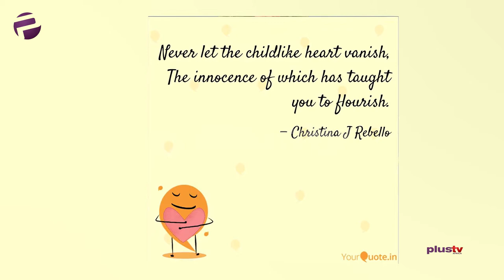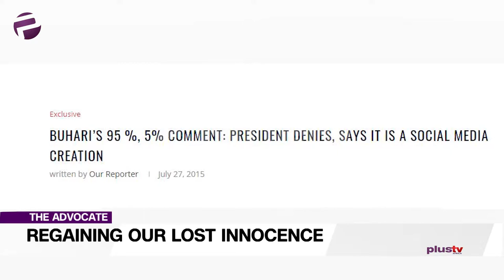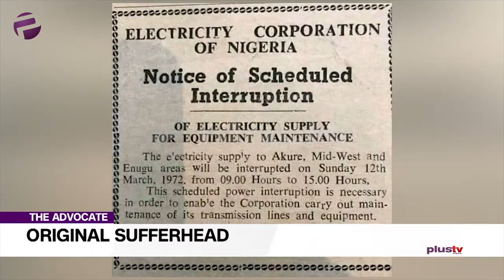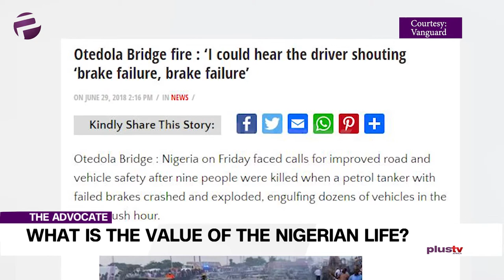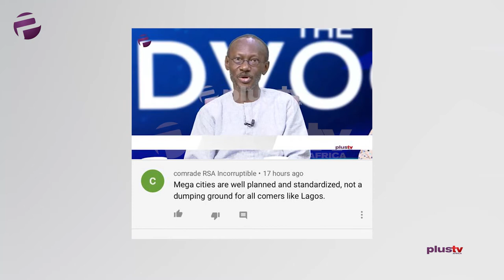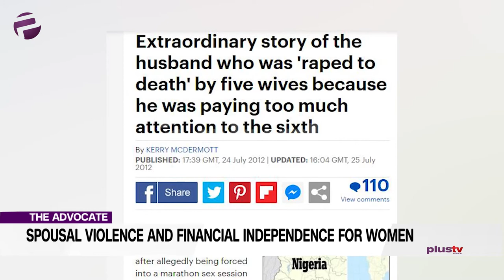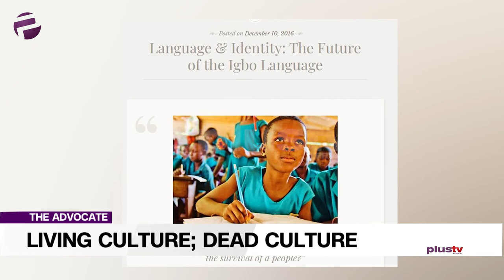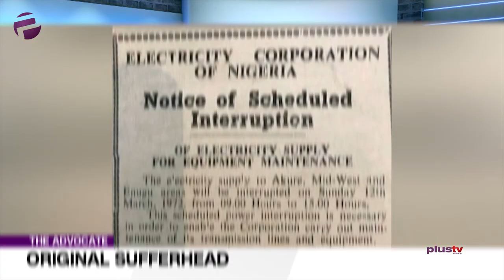Is Nigeria Truly Divided ?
Welcome to the Advocate, permit us to do a spoiler and say that we will be spoiling you on this edition with our usual quality menu.
Saidu will be serving up the first dish by addressing the matter that is at the heart of our nation’s fragmentation: no not corruption but our lost innocence;
One man’s loss is another man’s gain; Liborous, on the other hand, resists an advancement of another kind, as he takes on the matter of what he calls ‘Immunity for Impunity’;
Uche continues on this sober note by asking: What is the value of the Nigerian life? ‘Priceless’, would be my response but I take it she isn’t only asking me;
Treasure is back! …and this time she draws an interesting connection between spousal violence and financial independence for women… This one we just have to hear!
Ekene wraps up our banquet by taking us back to our roots… we’re talking wazobia here.
So much to come, we’d better get started, after the break.